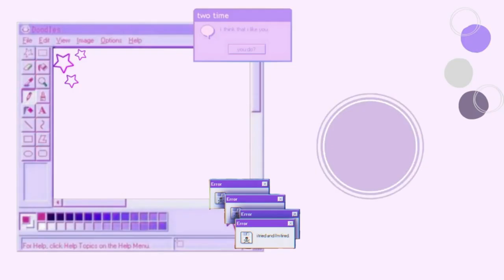"I ACCIDENTALLY GOT THEM ENGAGED TOO SOON!" The Sims 3: Base Game Challenge | E8 😬💍 💖(No Commentary)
Here's part 8 of "The Sims 3 Base Game Challenge" series.